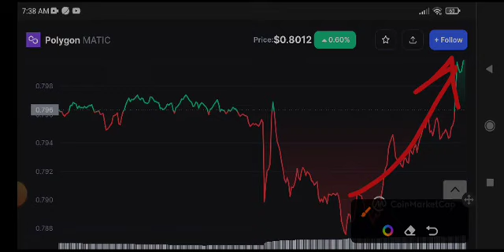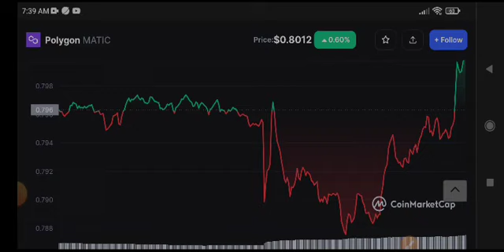Polygon Price Prediction! Polygon Today News & Update